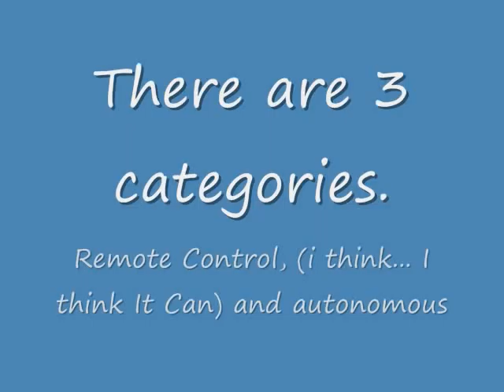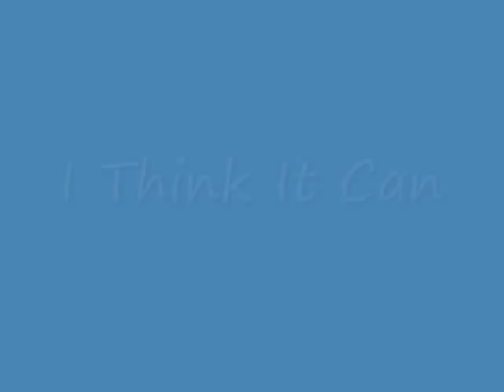Pick up the Can bot contest (uncut)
Picking up a can may sound easy, but if you pick up the can when it's empty, it's a whole new can game.  Here we see hand made claws, Mindstorms, Parallax, Arduino, Vex, a scout bot and a host of other types of robots.